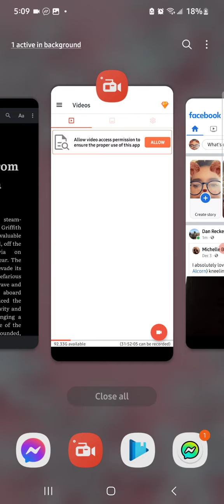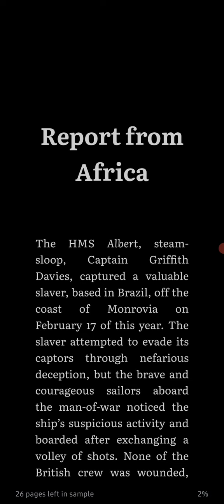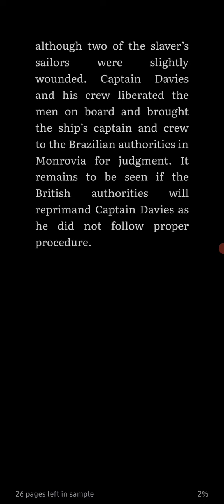Reading report from Africa-Megan Frampton Never a Bride